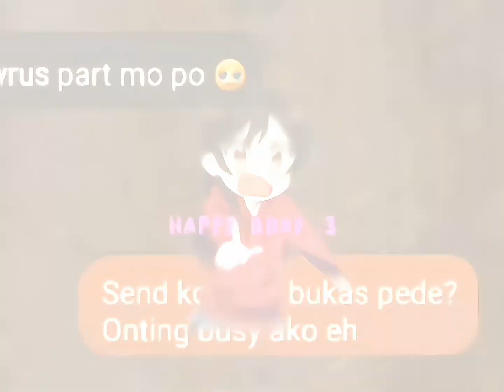「Birthday🎂」Birthday MEP🧁「AMV/EDIT」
Special Thanks to @adcayaban305 @ShadowSlayerCC @zheroke & Others For Joining My 1st MEP I Love You All 💜💜

Special Mention to @eiimazing 💜✨

Part 1: Me ( Shion )
Part 2: @ShadowSlayerCC ( Hori )
Part 3 @adcayaban305 ( Nezuko )
Part 4: stylar (Chizuru)
Part 5: Koni Bangs ( Sakura )
Part 6: ayame.fx ( Chika )
Part 7: Me ( Milim )
Part 8: @zheroke ( Shinobu )

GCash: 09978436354